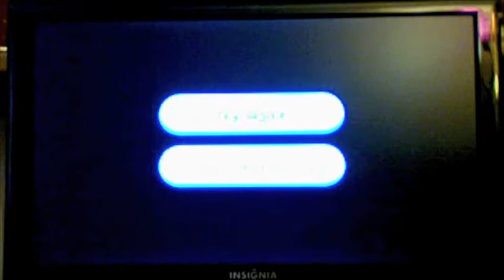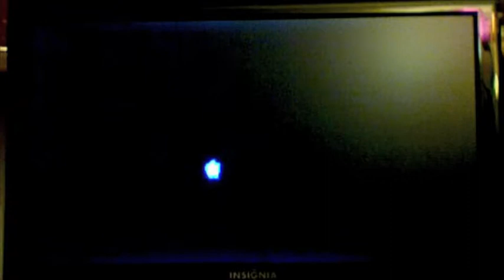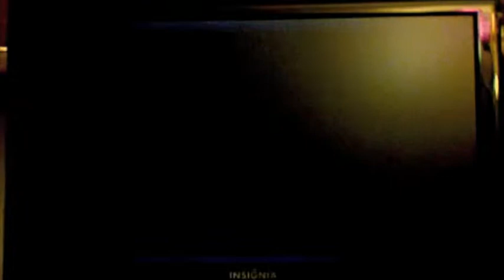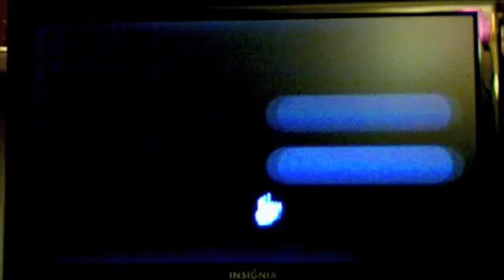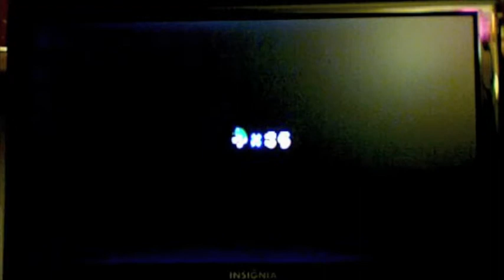Let's Play Super Mario Galaxy--Part 75: I CAN HAS CHEKPOYNT?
If it's not the lava, it's the floating fire guys.  If it's not the floating fire guys, it's the falling rocks.  Something always gets me.

Data/Statistics:

Stars: 103/120 (85%)
Battlerock Galaxy: 1, 2, 3, D, H, G
Beach Bowl Galaxy: 1, 2, 3, F, H
*Bigmouth Galaxy*: 1
*Bonefin Galaxy*: 1
*Boo's Boneyard Galaxy*: 1
*Bowser Jr.'s Airship Armada*: 1
*Bowser Jr.'s Lava Reactor*: 1
*Bowser Jr.'s Robot Reactor*: 1
*Bowser's Dark Matter Plant*: 1
*Bowser's Star Reactor*: 1
*Bubble Blast Galaxy*: 1
*Bubble Breeze Galaxy*: 1
*Buoy Base Galaxy*: 1, G
Deep Dark Galaxy: 1, 2, 3, D, H
Dreadnought Galaxy: 1, 2, 3, S, H
*Drip Drop Galaxy*: 1
Dusty Dune Galaxy: 1, 2, 3, S, H, G
*Flipswitch Galaxy*: 1
Freezeflame Galaxy: 1, 2, 3, C, H
*Gateway Galaxy*: 1, R
Ghostly Galaxy: 1, 2, 3, D, H
Gold Leaf Galaxy: 1, 2, 3, C, H
Good Egg Galaxy: 1, 2, 3, S, H
Gusty Garden Galaxy: 1, 2, 3, D, H
*Honeyclimb Galaxy*: 1
Honeyhive Galaxy: 1, 2, 3, C, H
*Hurry-Scurry Galaxy*: 1
*Loopdeloop Galaxy*: 1
*Loopdeswoop Galaxy*: 1
*Matter Splatter Galaxy*: 1
Melty Molten Galaxy: 1, 2, 3, H
*Rolling Green Galaxy*: 1
*Rolling Gizmo Galaxy*: 1
*Sand Spiral Galaxy*: 1
Sea Slide Galaxy: 1, 2, 3, C, H
*Sling Pod Galaxy*: 1
*Snow Cap Galaxy*: 1
Space Junk Galaxy: 1, 2, 3, S, H
*Sweet Sweet Galaxy*: 1
Toy Time Galaxy: 1, 2, 3, F, H
Key: C = Cosmic Comet; D = Daredevil Comet; F = Fast Foe Comet; G = Green Star; H = Hidden Star; R = Red Star; S = Speedy Comet

Star Bits (available/used/total): 2986/6470/9456

Deaths: 119 (28 health depletions, 62 instant deaths, 29 failed objectives)
Suicides not counted for contest purposes: 7

Time: 10 m 46"
Time (session 9): 1 h 16'12"
Time (total): 13 h 17'45"
Recorded: 9 April 2010